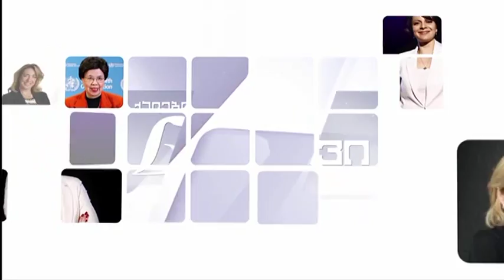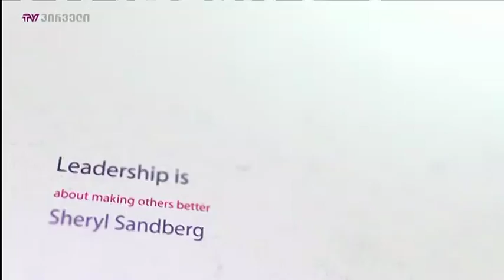ქალების ნარატივი (14.02.2018)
სტუმრები: თაკო როდონაია, თამარ ალავიძე